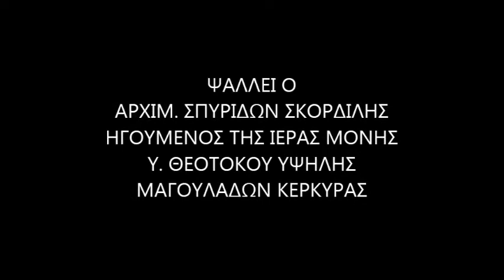ΠΑΣΧΑ ΙΕΡΟΝ π ΣΠΥΡΙΔΩΝ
Αναστάσιμα στιχηρά των Αίνων του Όρθρου της Κυριακής του Πάσχα, (τα του δεξιού χορού), σε ήχο πλ. Α΄
Ψάλλει ο Ηγούμενος της Ι. Μονής Υ. Θ. Υψηλής Μαγουλάδων Κερκύρας Αρχιμ. Σπυρίδων Σκορδίλης.
Ζωντανή Ηχογράφηση από ακολουθία στο Μοναστήρι.
Κυριακή της Σαμαείτιδος 10 Μαΐου 2015.